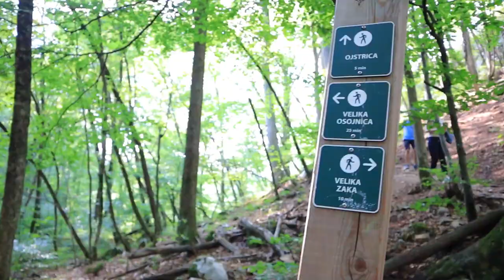Lake Bled is AMAZING! Must Do in Slovenia + Vintgar Gorge - Travel Vlog